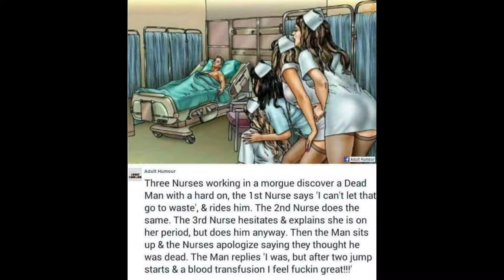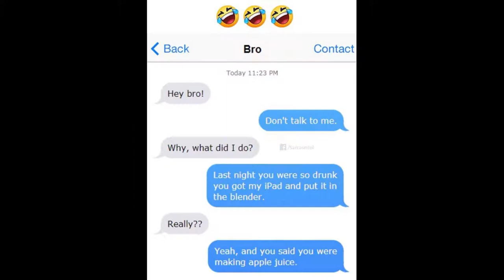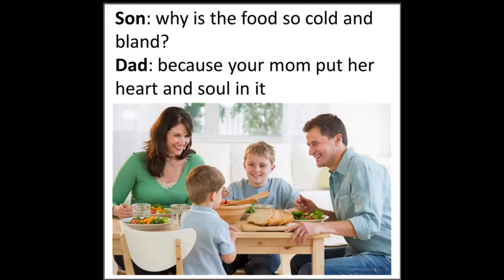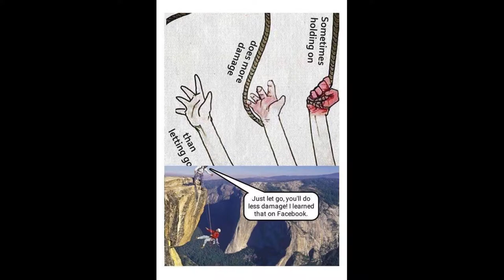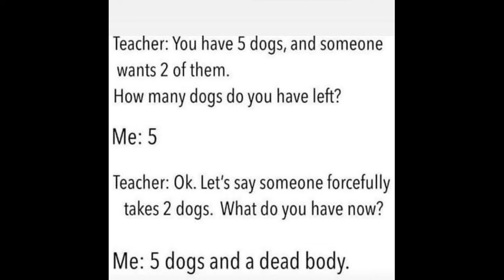Facebook Memes | That are Terribly Funny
Here are some Facebook memes I found on reddit.